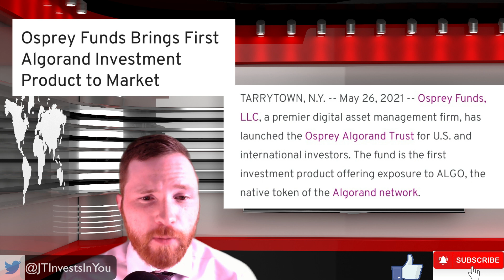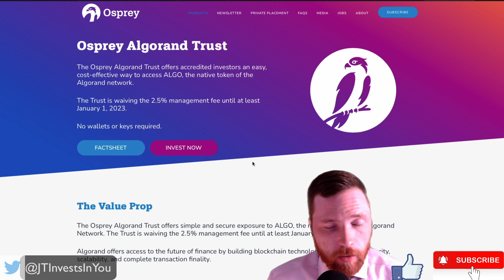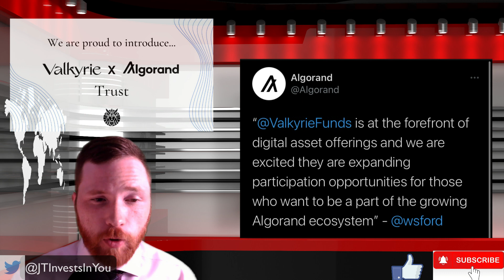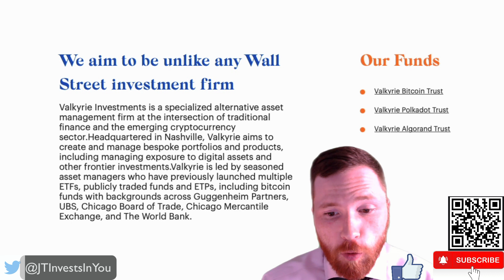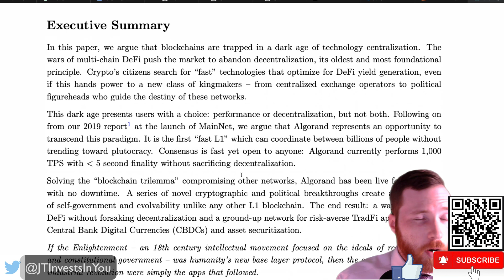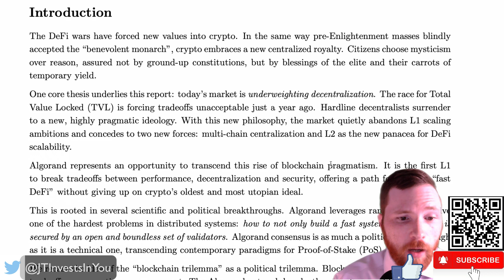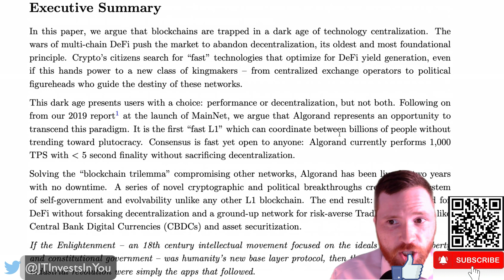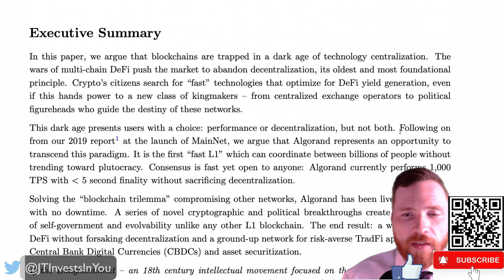BIG MONEY$ Buying $ALGO!!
In this video I talk about the Osprey Algorand Trust, the Valkyrie Algorand Trust, and the recent AMAZING write up posted by Arrington Capital!

-JT

7IIIQIGPZIWZ3OLDLUTH4PFDXZZCWGY3R6H37XUX25KW4MZVAKDZH3ZJG4

❎I am not a CPA, attorney, insurance, or financial advisor and the information in these videos shall not be construed as tax, legal, insurance, or financial advice. *IF* stocks, companies, cryptos, or other assets are mentioned, JT *MAY* have an ownership interest in them -- DO NOT make buying or selling decisions based on JT’s videos. If you need such advice, please contact a qualified CPA, attorney, insurance agent, or financial advisor. Linked items may create a financial benefit for JT. Any use of other media is by fair-use only.